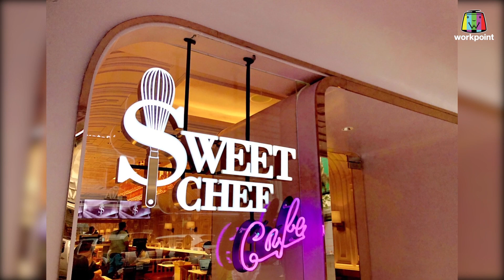มูสหยดน้ำผึ้ง ขนมหวานที่เป็นตัวแทนความรัก ที่คุณโนเบลมีต่อคุณพ่อ | Sweet Chef Thailand